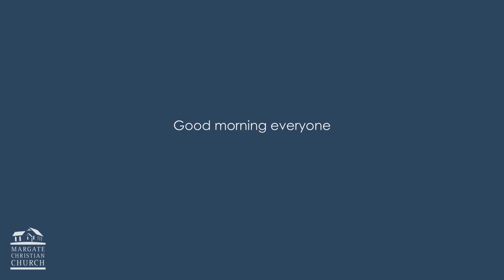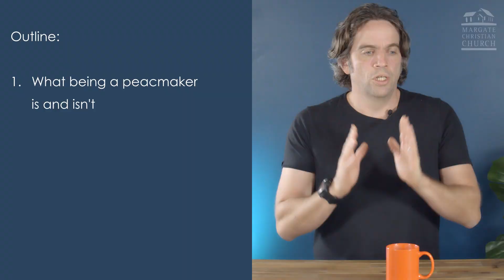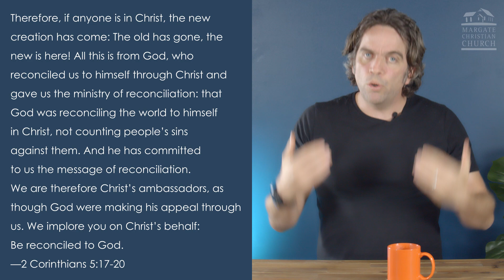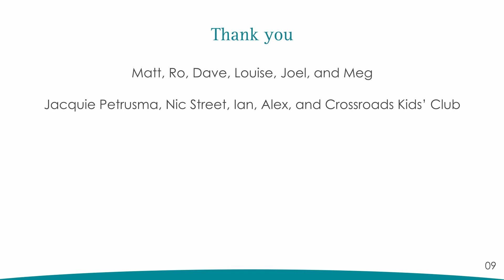MCC at Home #15–songs, talk, chat, communion, kids' story–June 28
Talk on “Blessed are the peacemakers, for they will be called children of God”
Martyn Lloyd Jones
Scot McKnight
David Fitch